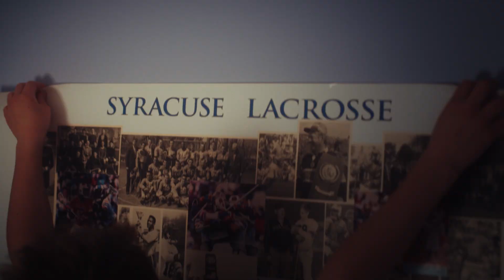Syracuse Lacrosse 2024 Intro - Director's Cut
A fun project I had the opportunity to direct/shoot/edit last winter in preparation for the 2024 season.